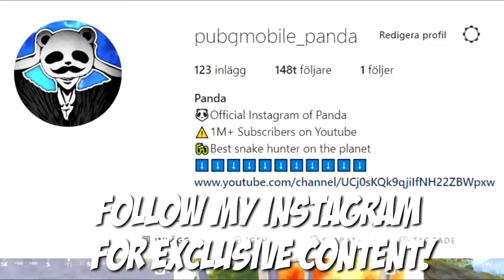PUBG Mobile - Nice Video Game - HOW DID I WIN THIS MATCH - 26 KILLS SOLO vs SQUADS